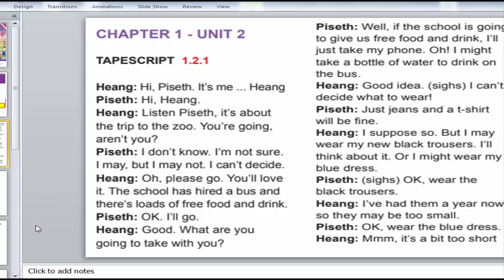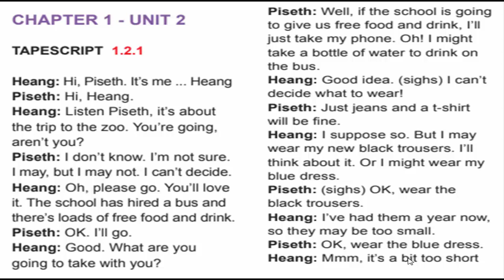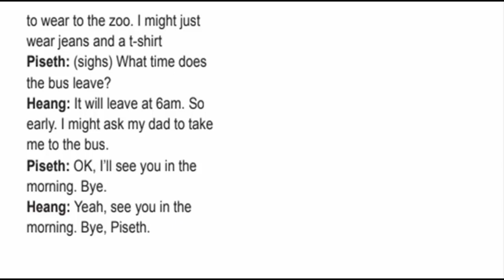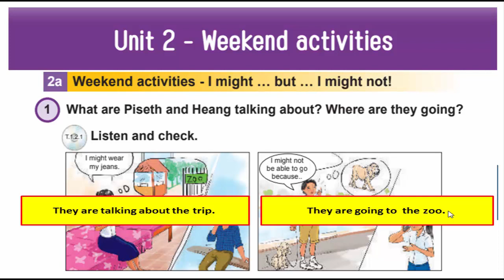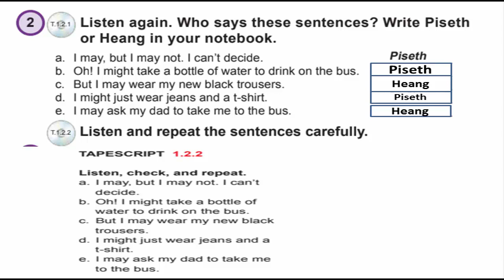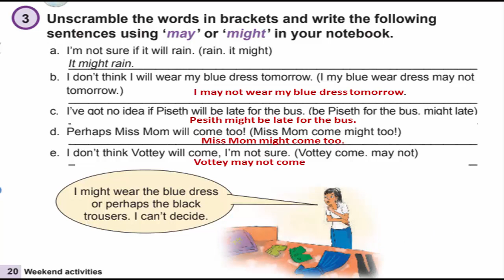How to study English grade 9 (page ,ទំព័រទី20)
Learn English Khmer for Cambodian from beginner to high level.How to study English grade 9 (page ,ទំព័រទ20)
kru Cambodian .com

សិក្សាអង់គ្លេសថ្នាក់ទី78910

how to study toefl by yourself,
how to learn toefl
3 grammar rules for reported speech,
5 grammaria,
5 minute german grammar,
6 minute basic grammar,
6 minute grammar bbc,
6 minutes grammar,
6th grade grammar lessons,
7 class english grammar,
75 english grammar topic,
78 english grammar,
7th english grammar,
7th standard grammar,
8 common grammar mistakes in english,
8 grammar parts,
8 grammar rules,
learn english grammar 100 sentence patterns for speaking practice,
learn english grammar active passive,
learn english grammar adjectives,
learn english english conversation english subtitle evidence 1,
learn english through conversation,
learn english through conversation with subtitles,
learn english through daily conversation,
learn english through daily conversation advanced level,
learn english through daily conversation intermediate level,
learn german conversation english german audio,
learn malayalam through english conversation,
learn real english conversation,
learn real english conversation online,
learn simple english conversation for kids,